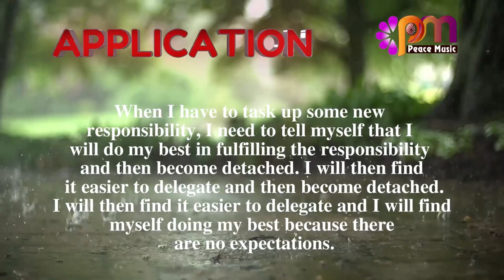DAY 295 RESPONSIBILITY